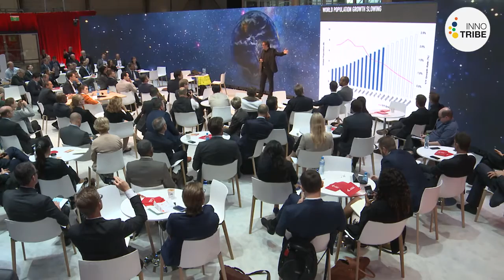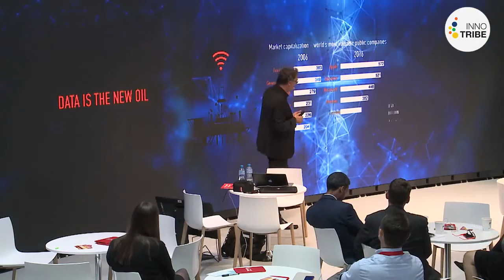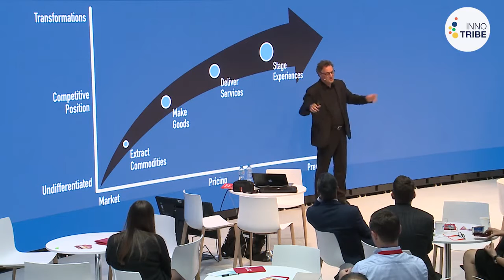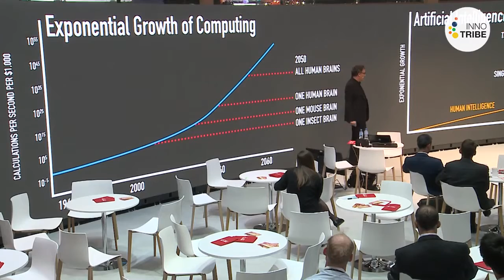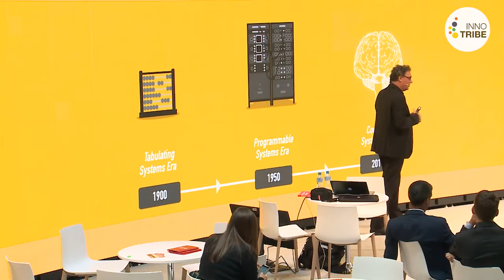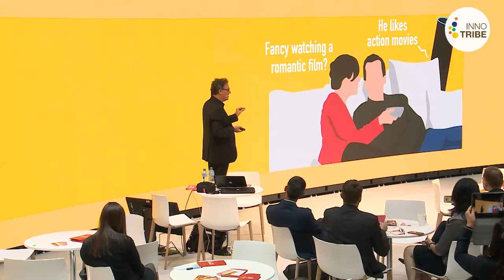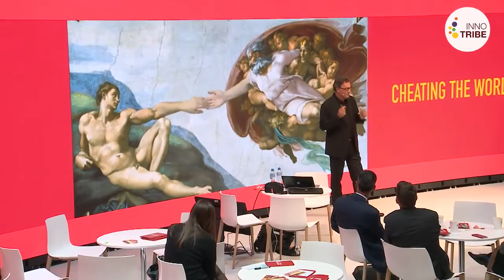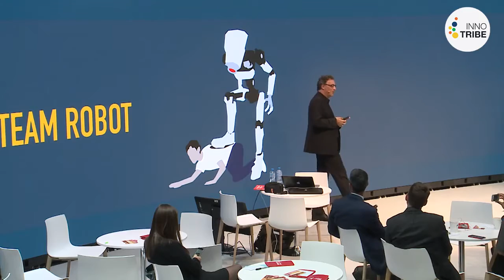The Future Show LIVE at SIBOS 2016: Technology vs Humanity. Futurist Keynote Speaker Gerd Leonhard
This is the complete version of the world premiere of The Future Show LIVE - the future of keynotes and presentations. Topics are around the central theme of technology vs humanity, my new book : artificial intellegence, the megashifts, cognitive computing, the future of banking and much more.

Thanks to SIBIS for inviting us and for making this recording available.  (and more sessions, as well). A big thanks to my art director and producer Jean Francois Cardella, and his team, and the SIBOS production crew.